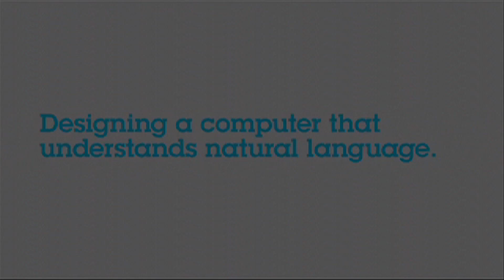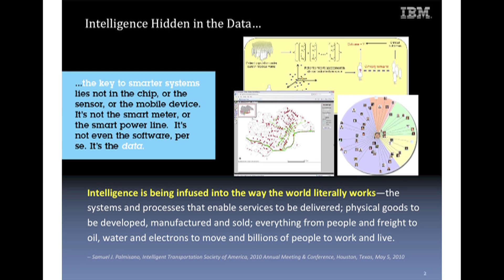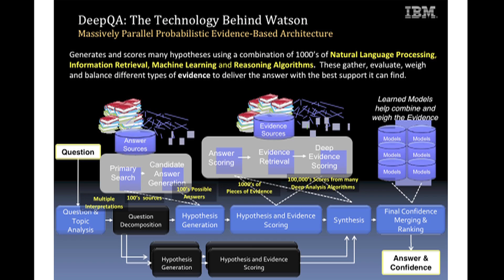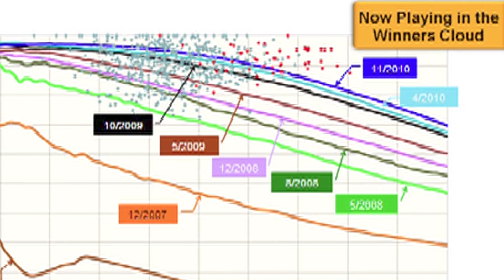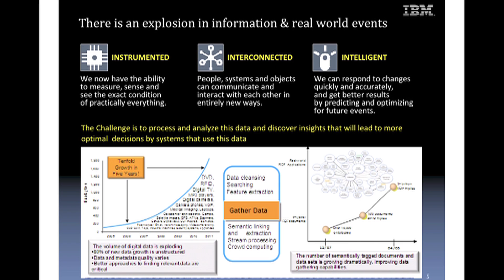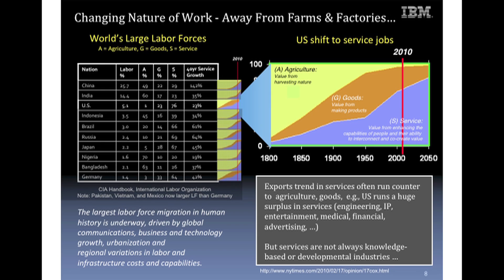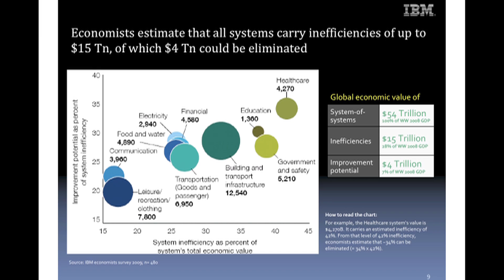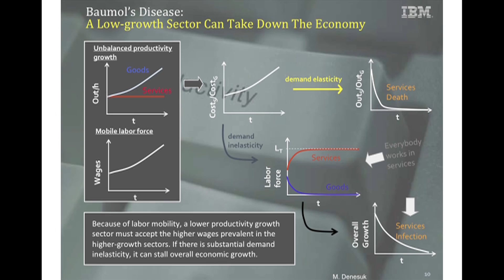SRII 2011 - Keynote Talk by Robert Morris - VP, Services Research & Global Labs, IBM Research - Pt.1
SRII 2011 GLOBAL CONFERENCE
Silicon Valley, CA

SRII 2011 Global Conference Keynote Presentation - Part 1 of 2
Robert J. T. Morris, Ph.D.
Vice President, Service Research
IBM Research

3.31.11

Dr. Robert JT Morris is Vice President, Services Research, IBM, where he is responsible for IBM's worldwide research efforts in services. From 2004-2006 he was VP, Assets Innovation, IBM Global Services where he put in place the strategies and practices to transform IBM's services business to one that is based on technology or IP assets.